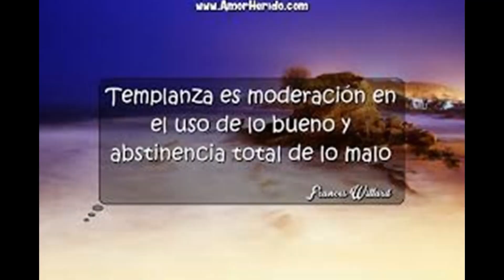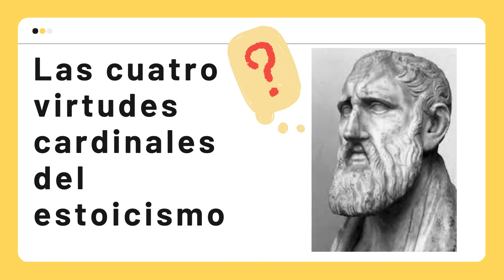Virtudes Estoicas (Las 4 propuestas para la felicidad)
El estoicismo es una filosofía antigua que enfatiza la importancia de vivir una vida de virtud. Enseña que al abrazar las cuatro virtudes de sabiduría, coraje, justicia y templanza, uno puede vivir una vida de paz interior y satisfacción. En este vídeo exploraremos estas cuatro virtudes con más detalle y discutiremos cómo se pueden aplicar a nuestras vidas hoy.